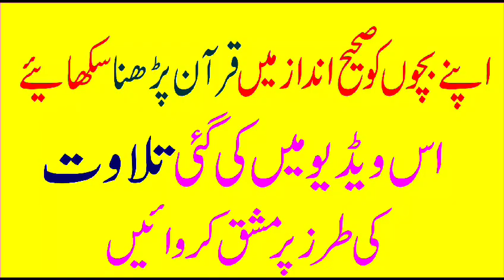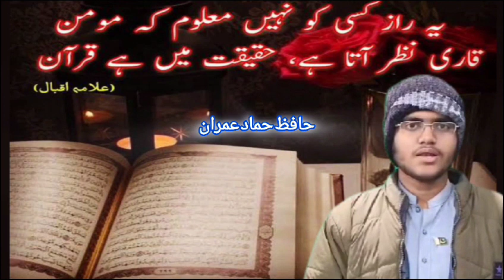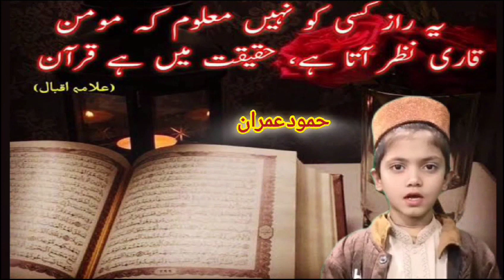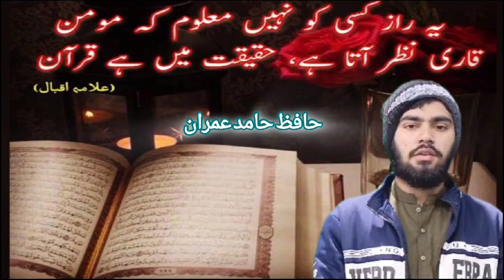Tilawat Quran Majeed - Surah Al kouser - Surah al Maoun |تین قاری ایک تلاوت - Heart Touching Voice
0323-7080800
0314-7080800